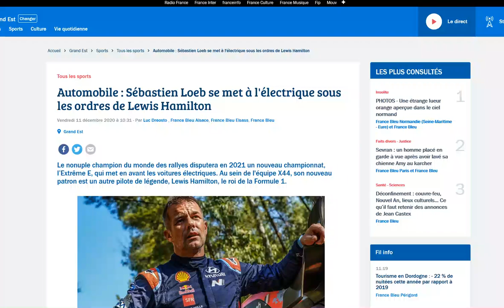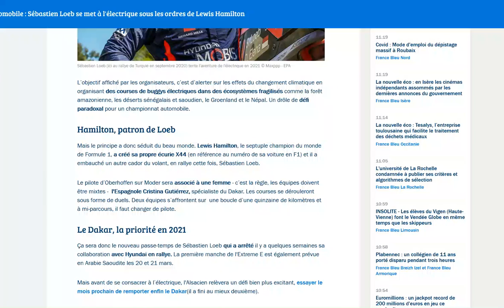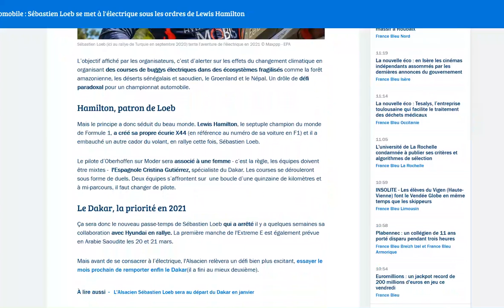Sébastien Loeb rejoint l'équipe de Lewis Hamilton dans le championnat électrique Extreme E !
Ça va être intéressant à suivre comme championnat !